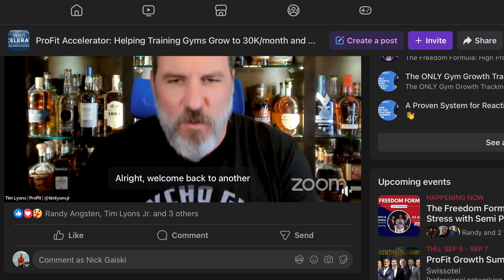Working Harder Won’t Grow Your Gym – THIS Will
👉 Get your early bird ticket for the 2025 Growth Summit in Nashville

Many gym owners are working harder than ever but feel like they’re hitting a wall. They’ve followed all the standard advice – worked longer hours, added more services, even joined mastermind groups – yet growth has stagnated.

That’s because working harder isn’t always the answer.

At some point, you have to stop doing more and start thinking differently. Instead of trying to push through the wall, it’s time to find the open door. And sometimes, it’s not about doing more at all – it’s about changing your mindset.

In this episode, Tim and Randy explain why giving yourself permission to think bigger is the key to real growth and why it’s crucial to surround yourself with people who are already where you want to be.

(Yeah, you already know – if you’re the smartest person in the room, you’re in the wrong room.)

They also share ways gym owners can break through self-imposed limits, work smarter, and adopt new strategies.

If you’re tired of doing more without seeing more, this episode is your permission to think bigger. Tune in to learn how a shift in mindset can help you scale your gym without adding more hours to your workweek.

⌚TIMESTAMPS⌚
Intro (00:00)
Importance of mindset in business growth (00:58)
Making quantum leaps instead of incremental progress (02:10)
"Permission to think bigger" (03:38)
Working differently vs. working harder (05:42)
The mindset shift around money (07:53)
Moving from self-employed to business owner mindset (13:44)
How belief shapes your financial reality (17:56)
Introduction to the Iron Circle (21:16)

Additional Resources:

👉 Built to Win by Tim Lyons - Tim's new book, available

👉 ProFit Accelerator: Helping Training Gyms Grow to 30K/month and B-eyond Facebook group

👉 Five-Question Matrix tool for deciding on new gym services, available

👉 If you haven't already, please rate and review the podcast on Apple Podcasts!

Do you have any questions at all? Want to learn more about something we covered in the podcast? Have any podcast topics you would like us to cover?